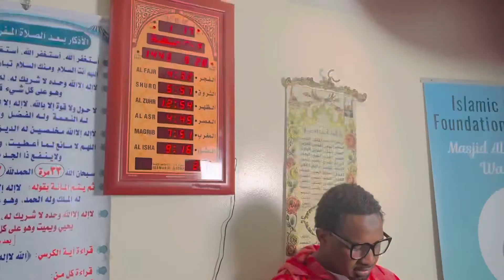Adhan Juma in New York